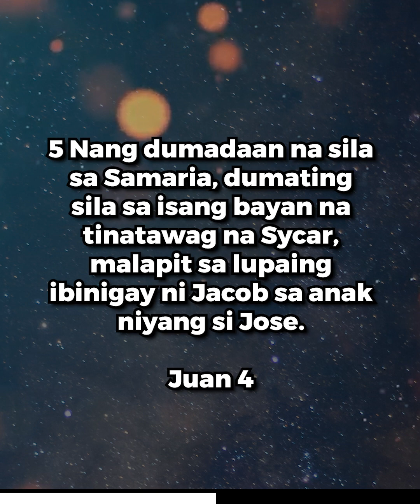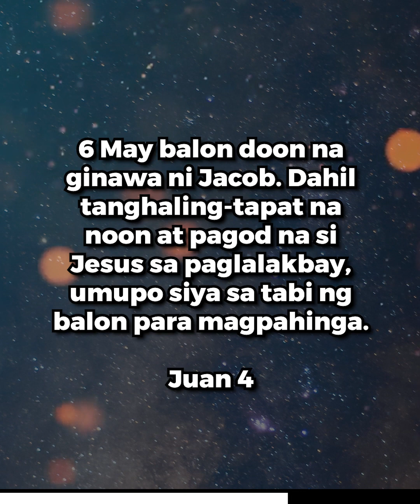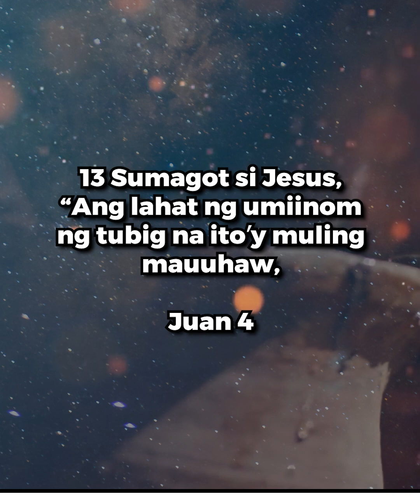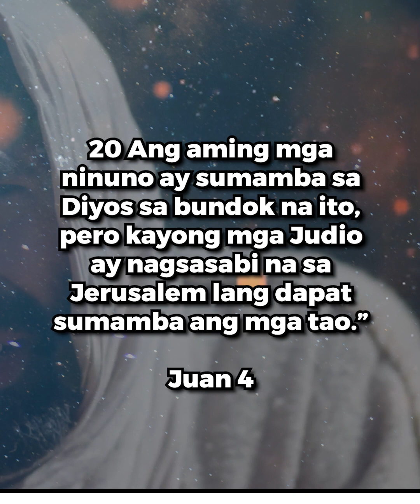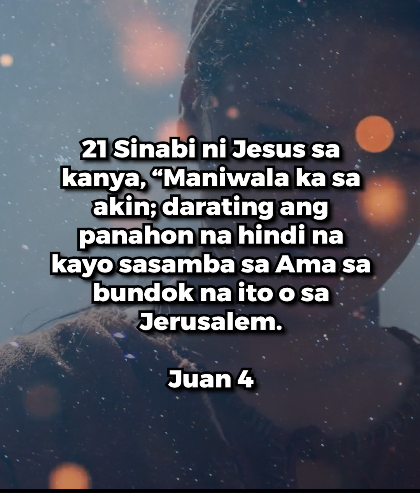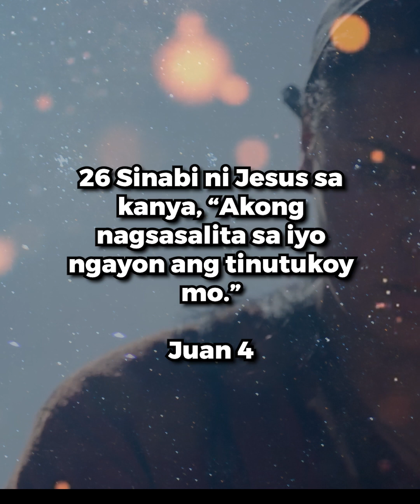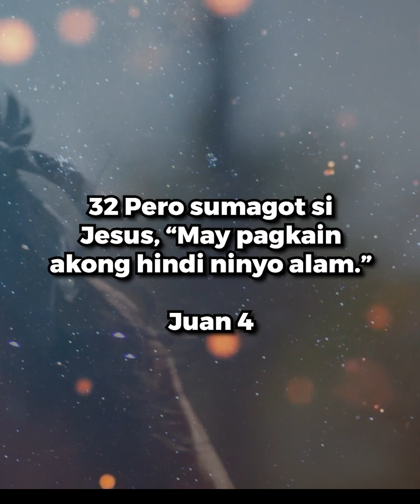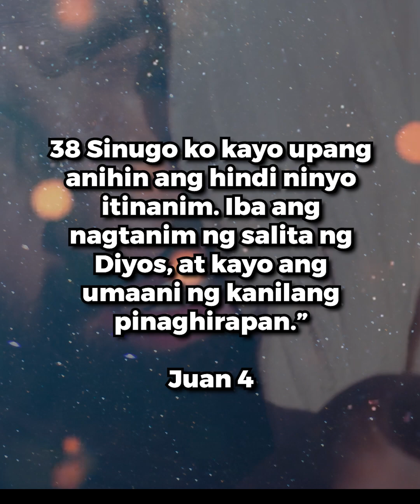John 4:1-38 | The Samaritan Woman | ARJAYV TV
Have you heard about this story? Experience this kind of redemption kagaya ng naranasan ng Samaritan Woman through Jesus Christ - the only begotten Son! :)